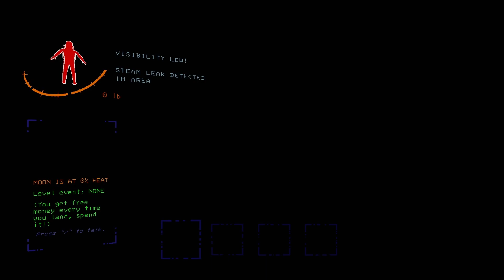A Magnificent Lethal Company Experience | Funny Moments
Our third video of our funny Lethal Company clips. Halfway through we tried the Brutal Company mod which did not end well.
We hope you enjoyed our video! Feel free to let us know how we can improve our content in the comments!